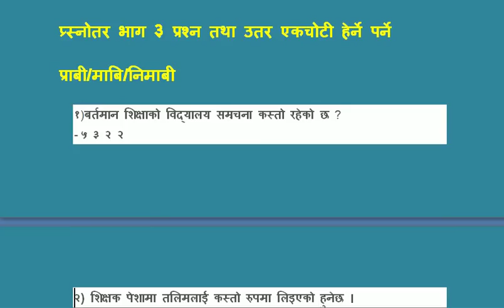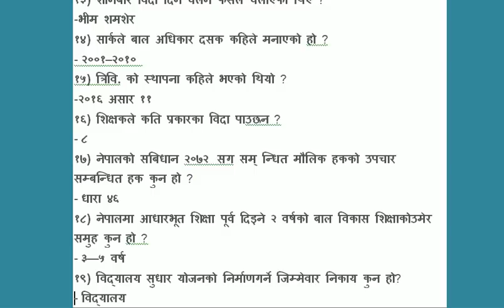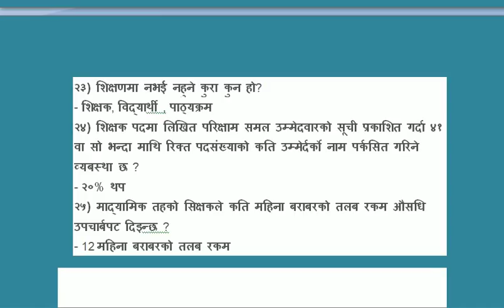शिक्षक सेवा आयोग को सबैको लागि अतिसम्भावित १०० प्रश्नतोर भाग ३ एकचोटी हेर्नेपर्ने जान्नै पर्ने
A Presentation Of Loksewa Collection

Audio/ Video Available Only On Loksewa Collection

All the Audio and Video rights of this Video is owned only by Loksewa Collection